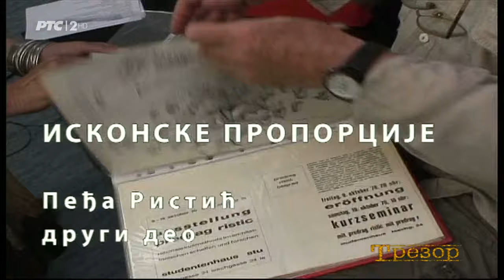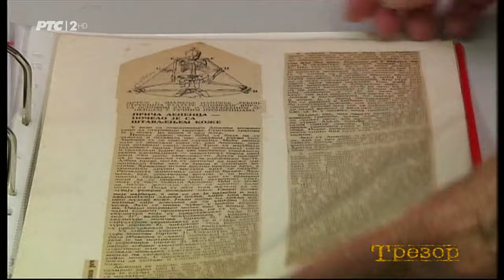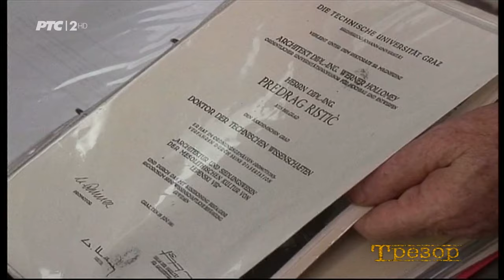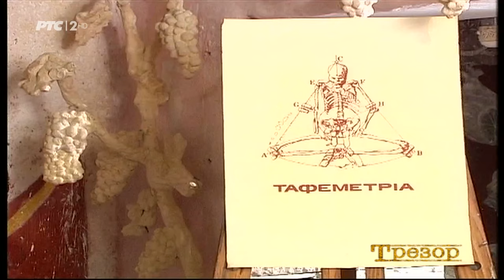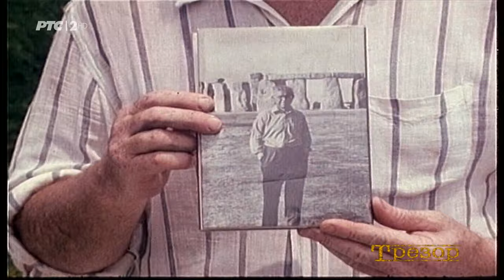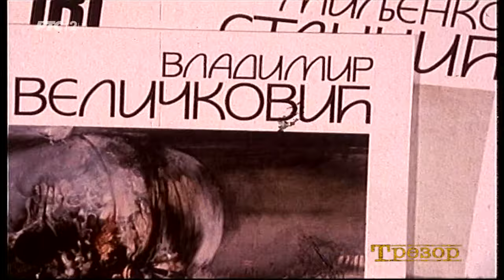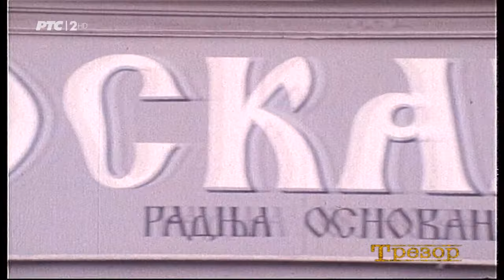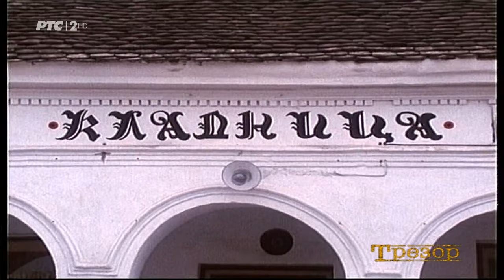152 - In honorem: Predrag Peđa Ristić, 3. deo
ISKONSKE PROPORCIJE, Predrag Ristić, drugi deo – U nastavku razgovora, prof. Predrag Ristić na više načina objašnjava svoju teoriju o Lepenskom viru i Lepencu. Emisija obiluje filmskim materijalima iz Programskog arhiva TVB, a skrećemo pažnju na dva duža segmenta: a) prilog snimljen za emisije "Nedeljno popodne" od 4. marta 1984. godine, u kojem arh. Ristić, na proplanku Tašmajdanskog parka izlaže svoj projekat o zidanju u umanjenoj veličini, proporcionalno, svih srpskih manastira i onih koji su sačuvani i kojih danas više nema, te govori kakav bi kulturni i edukativni značaj takav "spomen grad" imao (ovaj prilog od 4 minuta prikazuje se premijerno, jer je uoči samog emitovanja 1984, po nalogu "nekog iz gradskih struktura" bio skinut sa programa); b) rekonstrukcija necelovite emisije Naučne redakcije Zlatni presek - Žive hipoteze, koja je snimljena u Banji Junakovac kod Apatina, jula 1987. i tu, na osnovi iskopina temelja kuće iz starijeg neolita, Ristić rekonstrukcijom na pesku dokazuje da su ti prastari ljudi znali za zlatni presek, daleko pre Leonarda Da Vinčija (urednik Raša Popov, snimatelj Časlav Pantelinac, reditelj Vladimir Blaževski).
– Učesnici: arh. Predrag Ristić, sagovornik Bojana Andrić
– Snimatelj Borislav Ristović, asistent snimatelja Bojan Danilović, snimatelj zvuka Bojan Kovačević, mikroman Nikola Mišić, rasvetljivač  Dejan Mitić, saradnik Milena Jekić, organizator Dušica Hovjecki, urednik istraživač Vesna Ignjatović, montažer Branislava Teodosić, autor Bojana Andrić
– Snimano 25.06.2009; premijerno emitovano u "Trezoru" 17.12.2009; reprizirano 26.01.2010, 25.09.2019